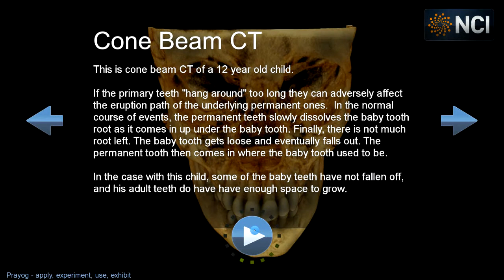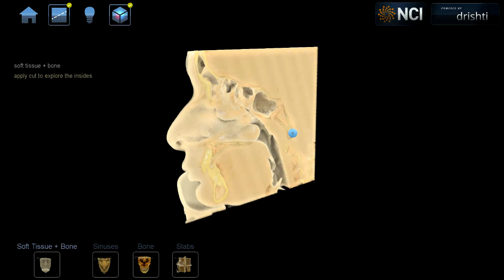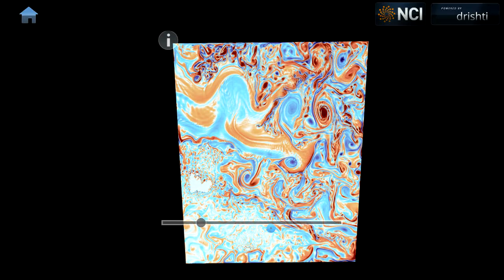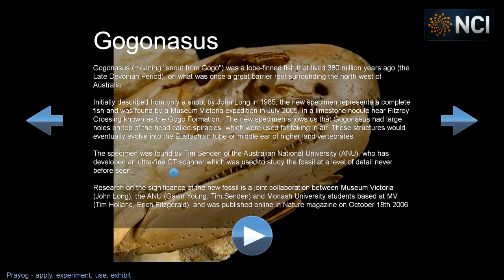Drishti Prayog - A First Look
This is the first prototype for Drishti Prayog.  All the interactions happening in the video are using touch interface.  There are single and two-touch interactions, but the video capture program unfortunately cannot screen capture it.  Will make another video which shows my finger gestures.  I have not done any commentary for this video.

Drishti Prayog is a "public space ready" version of Drishti.  It has got touchscreen interface which makes it suitable for exploring volumetric datasets in public spaces such as exhibitions, museums, institute foyers etc.  Drishti Prayog can also be used in teaching.  Mouse interactions are still possible, so you don't need to have touch screen to use Drishti Prayog.

Drishti Prayog also gives statistical information such as what projects were accessed, when and for how long.  Users access html as well as text report for every project.

Drishti Prayog takes Drishti projects as input.  Users can embed information such as text, html as well as movies within the project which can then be displayed by pressing information icon embedded in the keyframes.